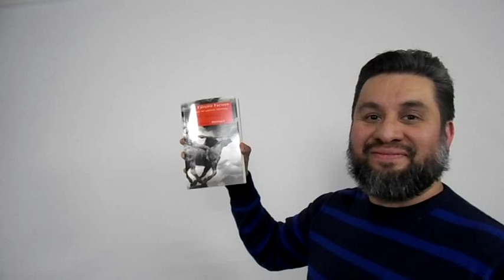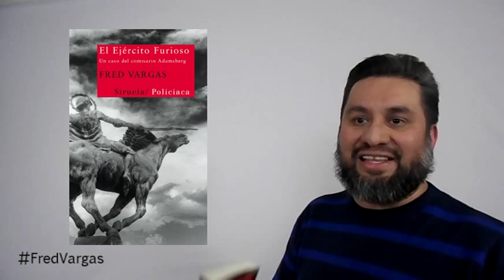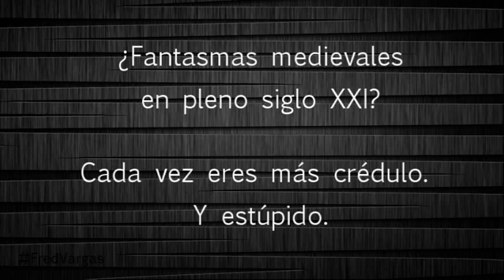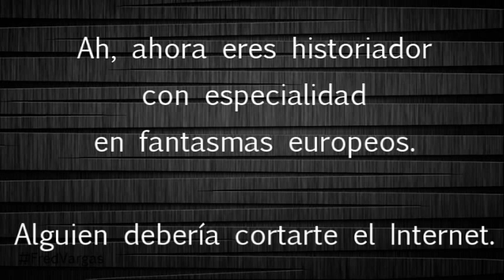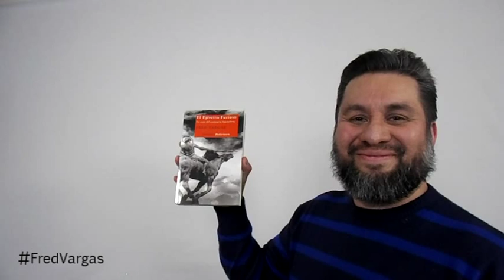'EL EJÉRCITO FURIOSO', por Fred Vargas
Traducido por:Anne-Hélène Suárez Girard
Editorial Siruela

En principio pensé que Fred Vargas era hombre, por el Fred, y quizá español, por el Vargas, pero, oh, sorpresa, es mujer y francesa. Un gran descubrimiento, y de verdad este texto resulta ser un libro entrañable. Es de esos libros que se leen en un santiamen, embebidos en las páginas.
Acá dejo el link de 'Diccionario razonado del Occidente medieval', por Jacques Le Goff y Jean-Claude Schmitt, justo en donde se habla de la 'Mesnada Hellequin':

Y por cierto, sigan disculpando mi mala pronunciación de nombres y apellidos extranjeros. Me esfuerzo, y no me salen, pero cómo me divierto pronunciándolos.